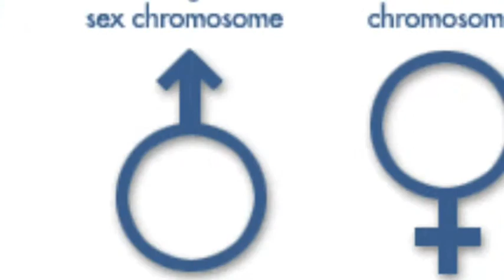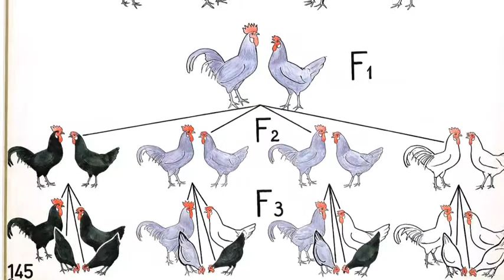Genetics Song 6th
Woodson biology 6th